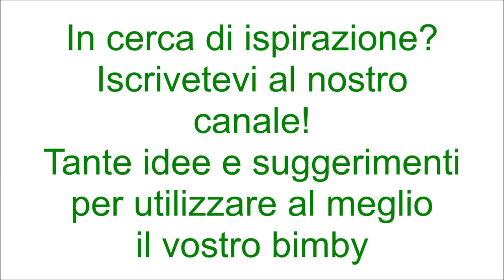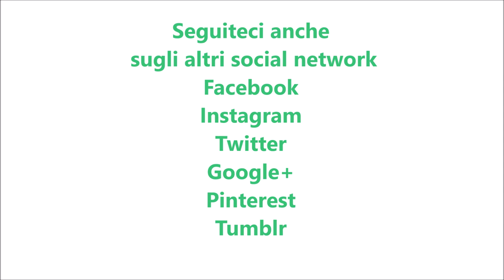Crostata al mascarpone con gocce di cioccolato bimby per TM5 e TM31